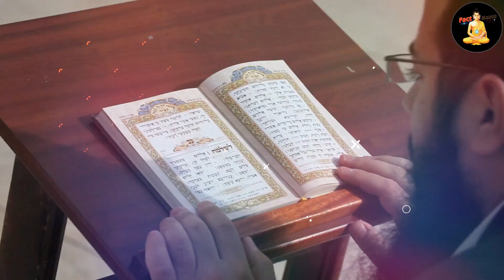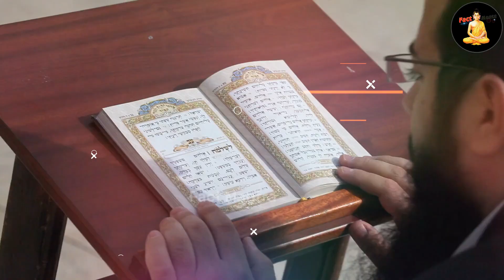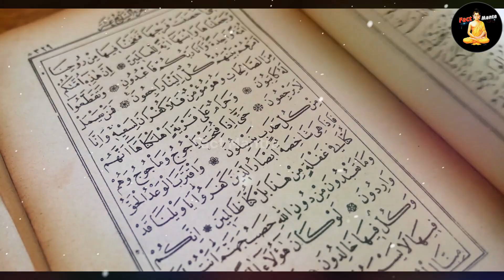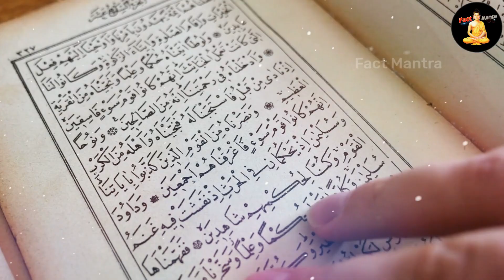शिया और सुन्नी एक दूसरे से क्यों लड़ते है ? | Siya Sunni Muslim Difference Hindi | Fact Mantra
siya sunni kya hai
siya sunni ki ladai
siya sunni difference
siya sunni fight

today in this video see about siya sunni muslim difference hindi top trending topic in hindi also see siya sunni ka matlab full explanation in hindi

shia and Sunni Islam are the two major denominations of Islam. The origin of their separation can be traced back to a dispute over the succession to the Islamic prophet Muhammad as a caliph of the Islamic community

Queries Solved :-
shia–sunni relations
shia vs sunni
shia vs sunni in hindi
shia or sunni ki ladai

what is the main difference between Sunni and Shia?
What are the differences between Sunnis and Shiites? Their beliefs over who should have succeeded the Prophet Muhammad is the key theological difference between the two. Sunnis also have a less elaborate religious hierarchy than Shiites have, and the two sects' interpretation of Islam's schools of law is different